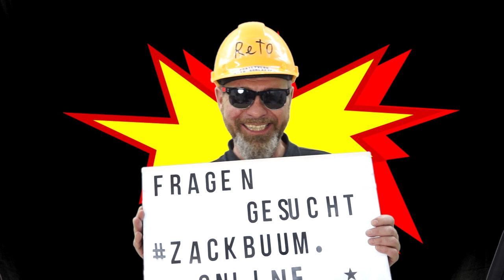Frag den Reto!: «Was heisst Wind NW3?»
«jeden morgen um 8h mache ich auf youtube eine wettershow aus dissent.is/muster... medientheater DavidLynch WikiDienstag.ch etc. jetzt steht bei bergfex bei "wind": NW3. Was meint das? Ich bin verwirrt. Bräuchte DRINGENST Hilfe. SCHNELL!!! d!a!n!n!k!e»

Frag den Reto!